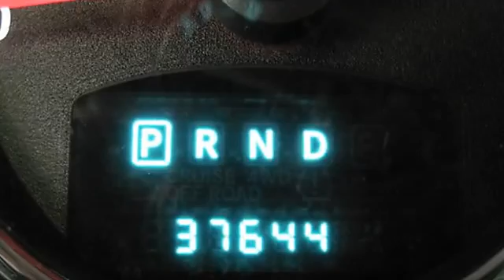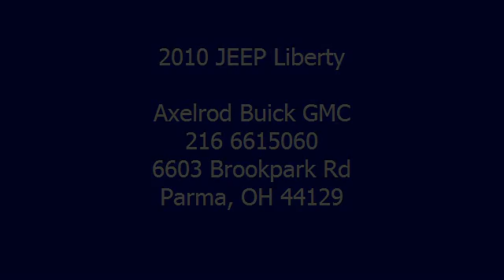2010 JEEP Liberty - Axelrod Buick GMC - Parma, OH 44129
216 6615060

For Sale: 2010 JEEP Liberty
VIN: 1J4PN5GK7AW153147
Engine: V6 Cylinder Engine  3.7/226
Drivetrain: 4x4
Transmission:  Automatic
Mileage: 37,636
Color: Brilliant Black Crystal (exterior) Dark slate gray (interior)

Features:
Superb Condition, Car Fax 1-Owner. Limited trim. Sunroof, Heated Leather Seats, Satellite Radio, iPod/MP3 Input, Bluetooth, Power SUNROOF , TIRE & WHEEL GROUP , Premium Sound System, Overhead Airbag. CLICK ME! KEY FEATURES INCLUDE: Heated Leather Seats, Premium Sound System, Satellite Radio, iPod/MP3 Input, Bluetooth. MP3 Player, Four Wheel Drive, Keyless Entry, Privacy Glass, Steering Wheel Controls. OPTION PACKAGES: Power SUNROOF: overhead console, TIRE & WHEEL GROUP: 18 x 7 aluminum chrome-clad wheels, full-size spare tire, matching spare wheel, P235/60R18 all-season BSW tires. Limited with Brilliant Black Crystal exterior and Dark slate gray interior features a V6 Cylinder Engine with 210 HP at 5200 RPM*. EXPERTS REPORT: Jeep Liberty is bigger than before and has more premium features and substantially improved on-road ride and handling. -Edmunds.com. 5 Star Driver Front Crash Rating. 5 Star Driver Side Crash Rating. EXCELLENT VALUE: Was $22,350. Priced $300 below Kelley Blue Book. SHOP WITH CONFIDENCE: Car Fax 1-Owner WHO WE ARE: Treating customers like family since 1979. Pricing analysis performed on 7/7/2012. Horsepower calculations based on trim engine configuration. Please confirm the accuracy of the included equipment by calling us prior to purchase.